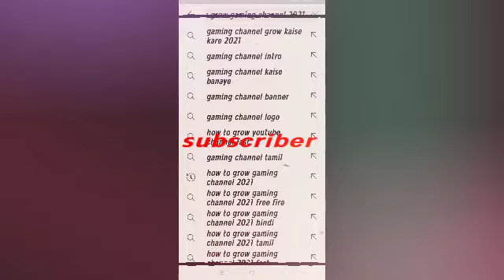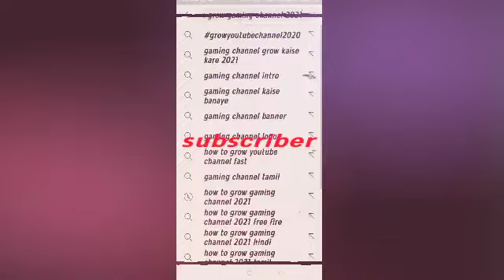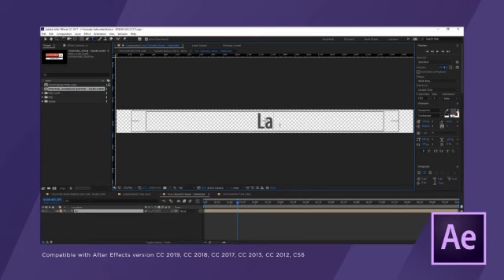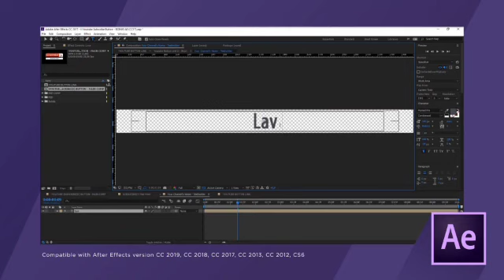how to grow gaming channel 2021 | O subscribe gaming channel grow 2021 |gaming channel grow facters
gaming channel grow 2021
gaming channel grow kaise kare 2021
how to grow gaming channel 2021 free fire
 grow gaming channel 2021 fast grow gaming youtube channel 2021
how to grow gaming channel 2021 tamil
grow your gaming channel 2021 how to grow gaming channel 2021 pubg

Ringtone Dawnlod link

‌Please support
‌vloge channel links.